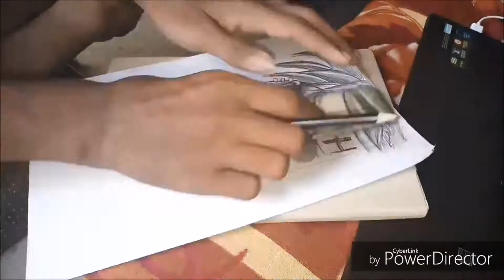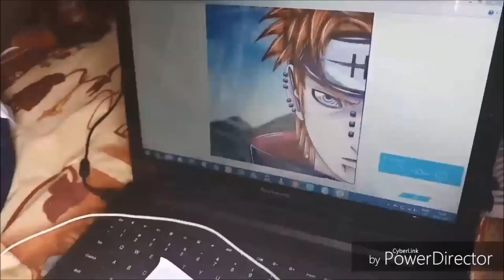Anime Speed-Art | Nagato aka Pain Drawing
This video contains the speed art of Pain aka Nagato , A Naruto Shippuden Anime Character